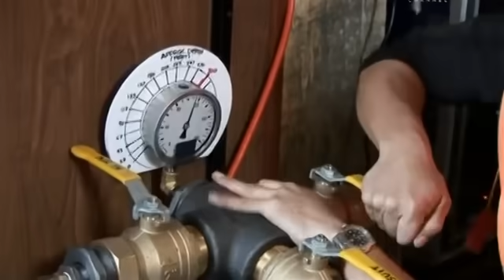Перепады давления - последствия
Mythbusters 133